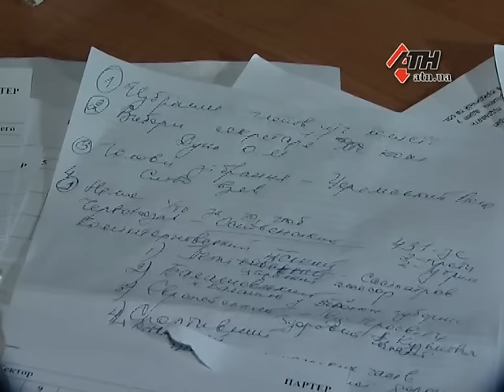13.11.15 - Вторая попытка декоммунизации в Харькове увековечилась очередным провалом